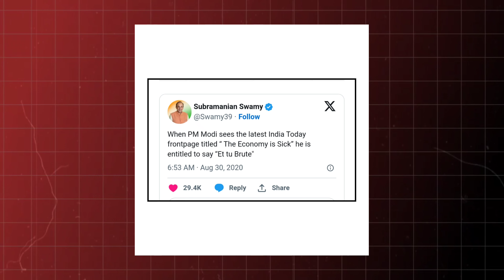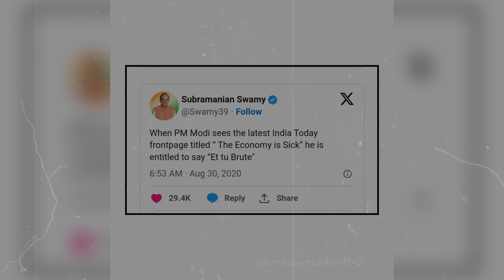PM मोदी लेंगे राजनीती से विदाई , ये बड़ा खुलासा कर देगा हैरान !